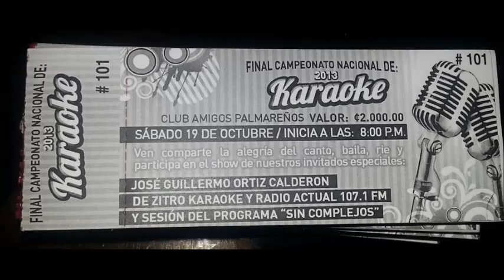Entrevista de Rene Barboza Faranduleando con el gordo 107 1 FM lunes 4 pm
Gracias por su apoyo, disfruten de nuestro programa y conozca mas de nuestros artistas y se informa del campeonato nacional de karaoke ademas de la parodia de Campeche